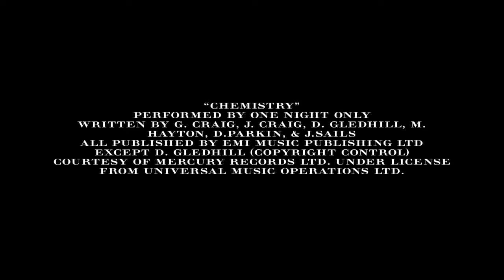'Chemistry' by One Night Only for Vogue's FNO - Burberry Acoustic